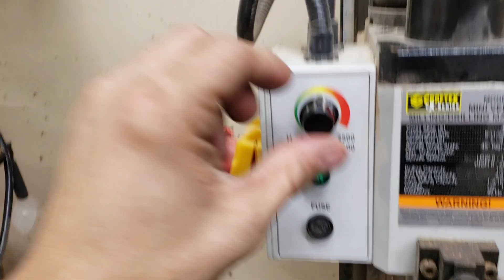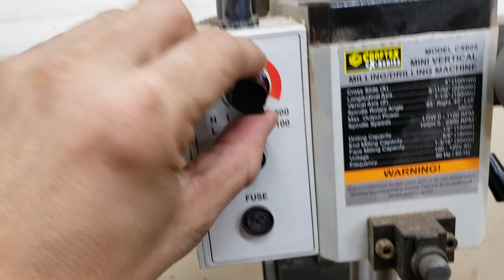20x138B casing machining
Machining the primer pockets of 20x138B cases to the correct diameter.